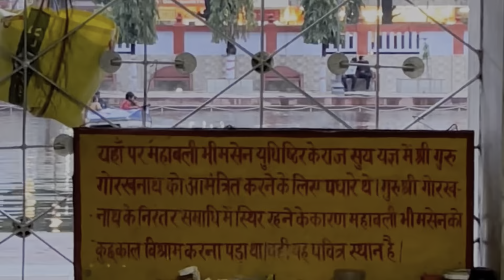I tried the Best Pizza in Town - Nauka Vihar Vlog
Gears used  -
Camera ( Smartphone camera)
Mic(Boya BY V2, for iPhone, lighting)
Mic(Boya BY V2, for Android, Type C)
Mobile Tripod
Camera tripod